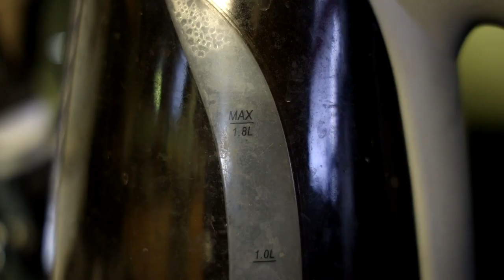Stoker Movie Review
This review is about a movie I bought and watched over five years ago but it has never left my thoughts, and upon rewatching it, I very much remember why. This western film directed by the same director of Old Boy will give you an experience you won't soon forget!